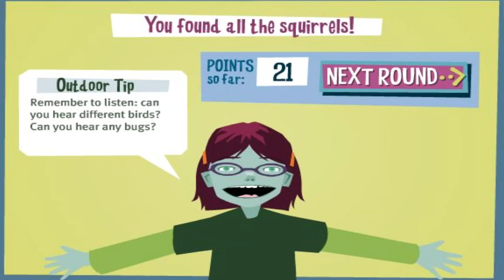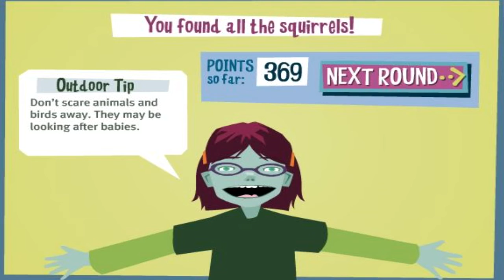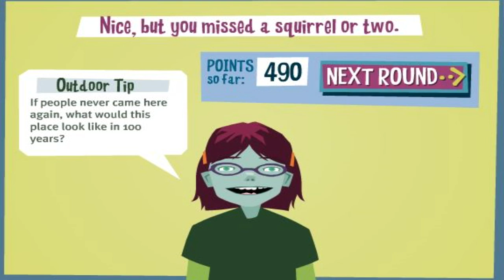Acorn Arcade - The Green Games - PBS Kids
The Green Games
Acorn Arcade